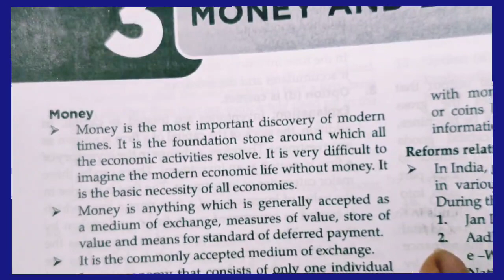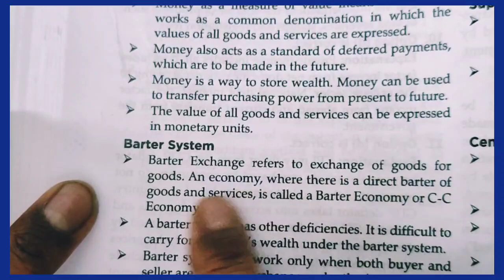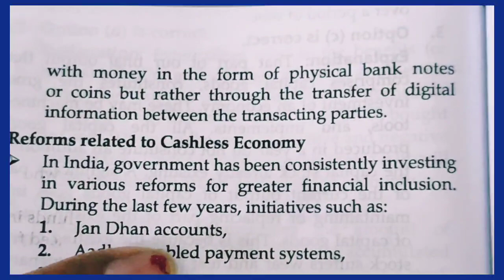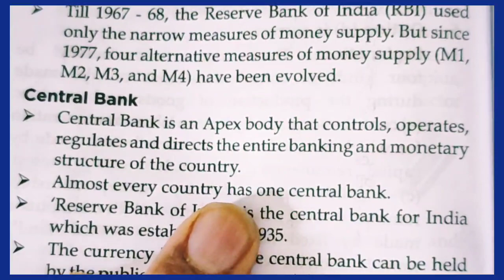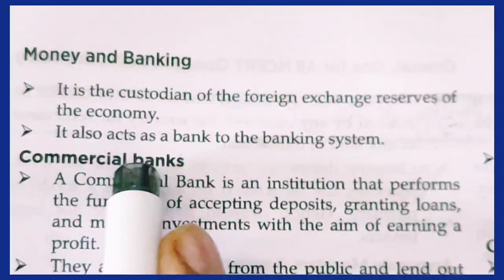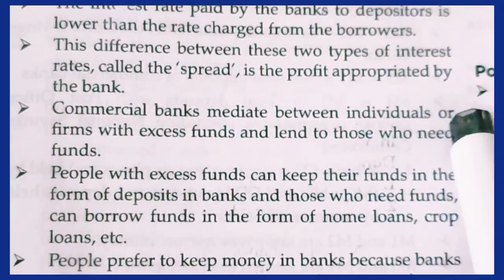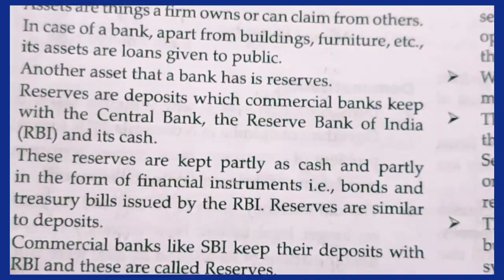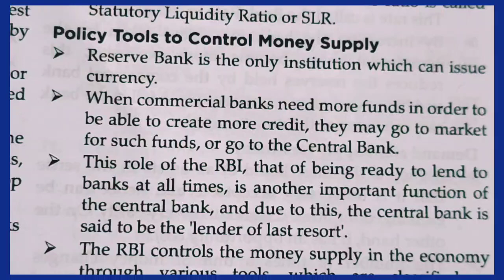NCERT Class 12 Macroeconomics Chapter 3: Money and Banking | English Economics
Money and Banking | Class 12 Macro Economics Board exam 2024.